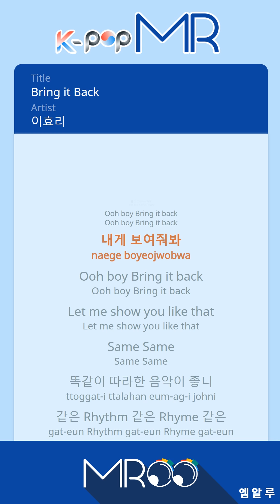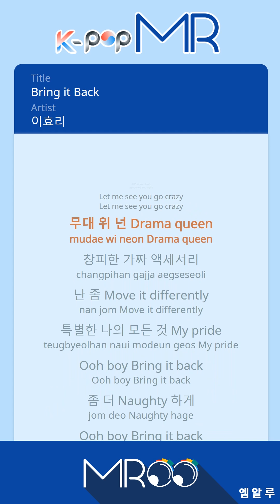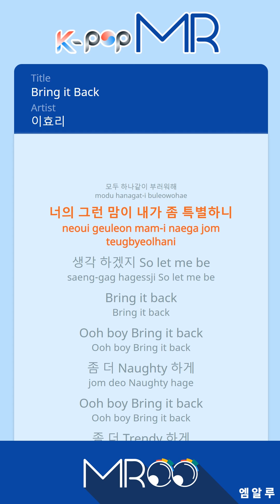Bring it Back - Lee Hyo-ri (With Melody Ver.)ㆍBring it Back 이효리 [K-POP MR★Musicen]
[Eng.Sub]

Woo boy (Bring It Back)
Make it more dirty
Make it more trendy
Show me
let me show you like that

same same
I like the music to follow the same rhythm
Like a rhyme like fashion sound
Wa Do not feel tired Ha make something of your own

It's the same every day. I want something different.
Sing and dance the same every day
It's the same. It's all the same.
I need my special stage.

Even if you sing the same song,
I move it differently
My special pride

You just do not give me that low Flow
hey hey I can feel your eyes seeing me
develop bring it up slow

You will not understand.
I can tell you something special.
woo boy I am on stage killer
Show me you better let me see you go crazy

You're drama queen shy fake accessory
I can move it differently.

Something special This is my own sound
I have never heard of new style 21.
Look at me differently No.1
jealous (jealous) come (come)
check my ladys

Now this fun game
Everyone is enamored together.
I think I'm special.
so let me bring it back

Show me
let me show you like this

Even if you know me
I can not compete with you.

let's go

ⓒMusicen. MROO"